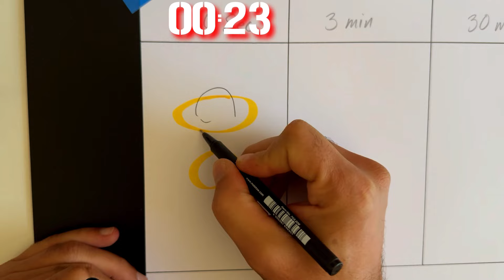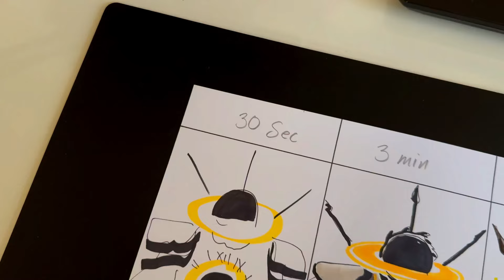Drawing Sinister Titan Clockman in 30 sec, 3 min, and 30 min | Skibidi Toilet Multiverse | Dibujo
How to draw Sinister Titan Clockman in 30 sec, 3 min, and 30 min.  from skibidi toilet multiverse episode 030

⌚ Real Time: 00:33:30 minutes

🎨 MATERIALES:
-DELINEADOR / ROTULADOR BLACK LINER 0.5
-LÁPICES DE COLORES PRISMACOLOR JUNIOR y PREMIER

RELACIONADOS:

how to draw sinister titan clockman
como dibujar atitan clockman siniestro
como dibujar a titan clockman mejorado
how to draw upgrade titan clockman
how to draw skibidi toilet
como dibujar skibidi toilet
como dibujar al titan tv man
how to draw titatn tvman
drawing dark speakerman
dibujando a dark speakerman
speed draw challenge
reto de la velocidad
dibujo 3d
3d drawings